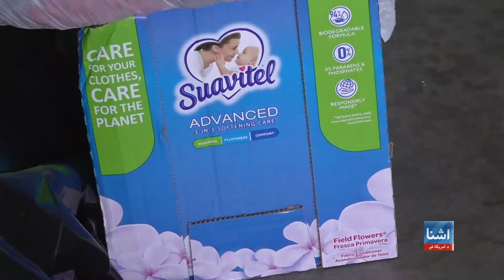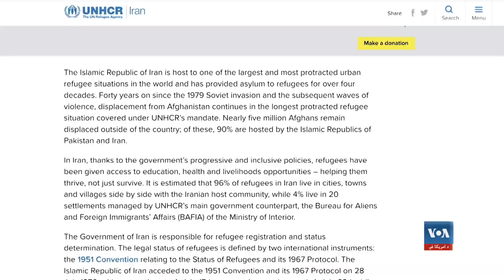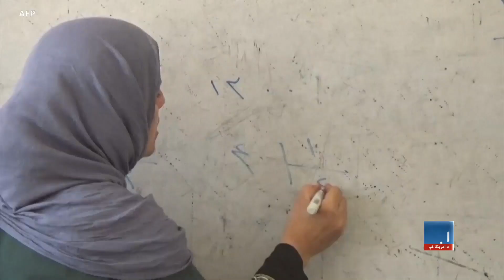د امریکا د مهاجرت ادارې ته د افغانانو ۲۰زره غوښتنلیکونه رسېدلي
د امریکا د متحدو ایالتونو د تابعیت او کډوالۍ د خدمتونو اداره وايي چې په دې وروستیو کې یې بشر دوستانه ویزو یا پیرول ته په بیساري ډول د افغانانو شل زره غوښتنلیکونه ترلاسه کړي دي. د دغې ادارې یو چارواکي د امریکا د کانګرس غړو ته ویلي دي چې دا غوښتنلیکونه مستقیمآ له افغانستان څخه هم شوي دي خو تر ډېره امریکا کې مېشتو افغانانو له افغانستان څخه د خپلو عزیزانو د اېستلو لپاره یادې ادارې ته سپارلي دي.